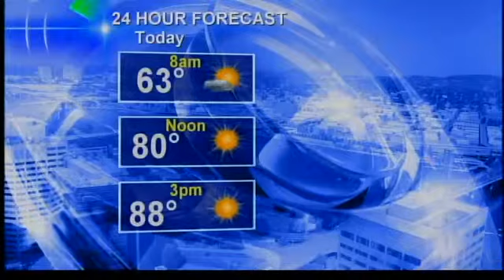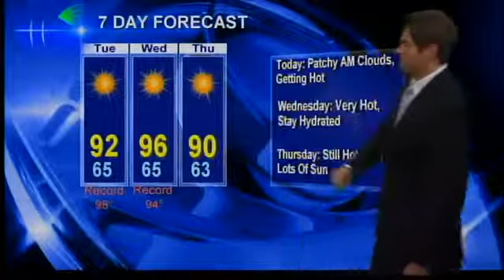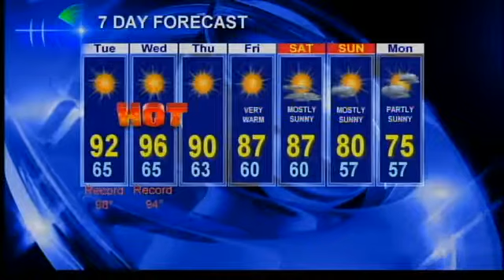KOIN Local Forecast for September 10, 2013